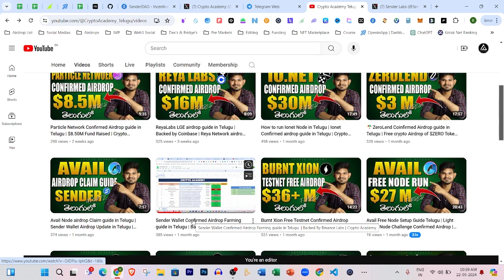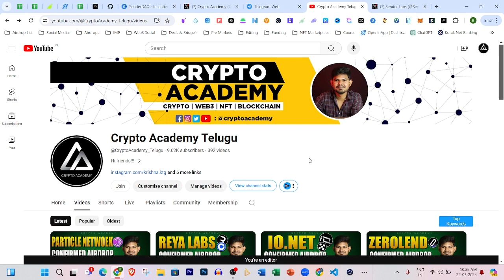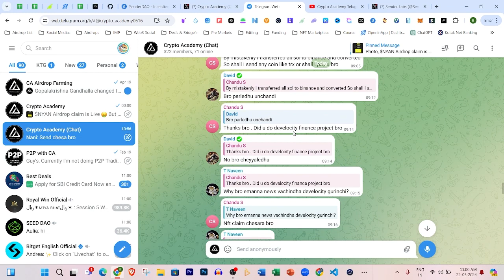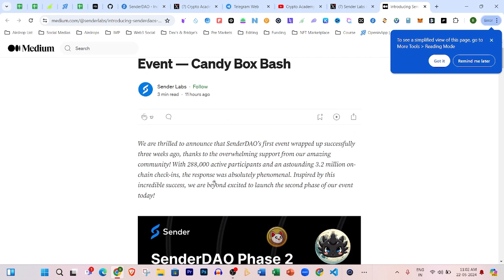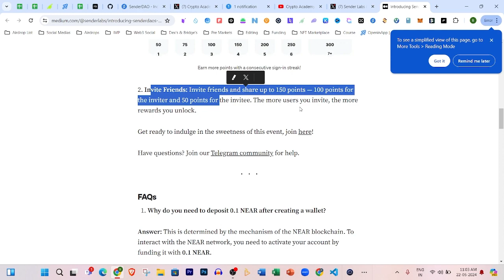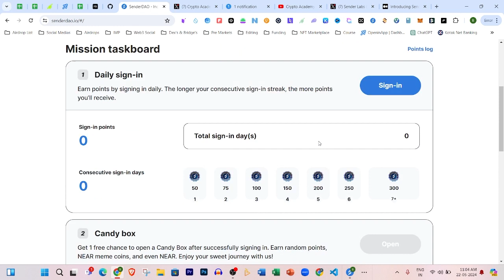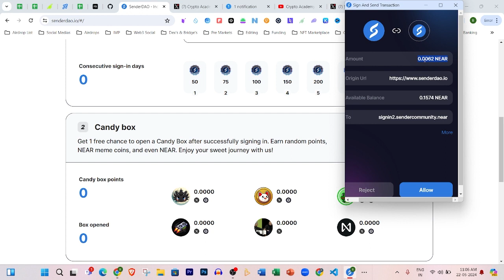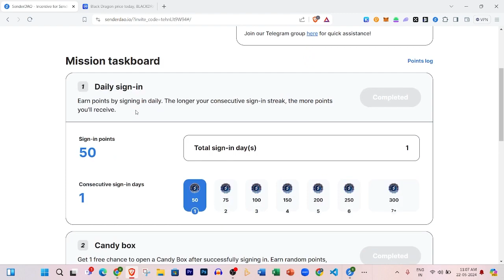Sender Phase 2 Confirmed Airdrop Farming guide in Telugu | Backed By Binance Labs | Crypto Academy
Sender Phase 2 Confirmed Airdrop Farming guide in Telugu  | Backed By Binance Labs | Crypto Academy Telugu

EVERY CRYPTO USER MUST BE HAVE THIS APPS
Indian Exchanges: